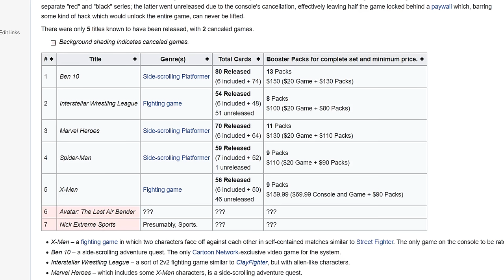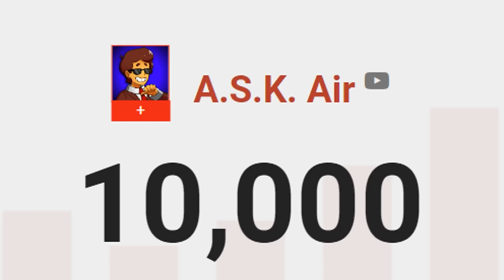Every Ben 10 Game RANKED | WORST to BEST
Time to rank all 10 Ben 10 video games that have come out on Xbox, Playstation, Wii, and a bunch of other systems and consoles! Games include the Hyperscan, Protector of Earth, Vilgax Attacks, Cosmic Destruction, and even Power Trip!

New to the Channel?
Vilgax Attacks - Ship
Protector of Earth - Sixsix Boss Battle
Vilgax Attacks - Mr. Smoothie
Cosmic Destruction - Cooper Boss
Cosmic Destruction - Ultimate Combat 1
Vilgax Attacks - Vulpin Combat
Vilgax Attacks - DVoid Boss
Vilgax Attacks - Bellwood Combat